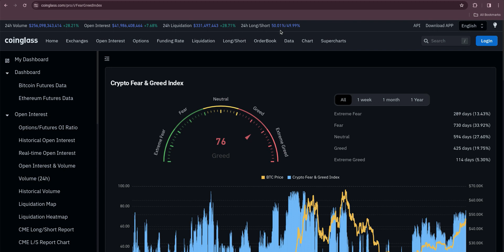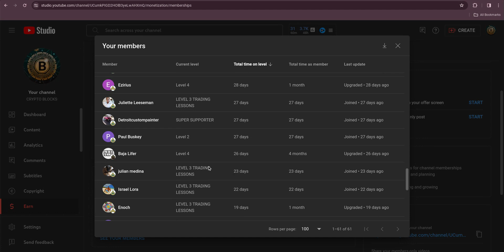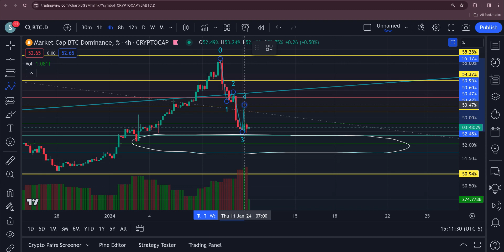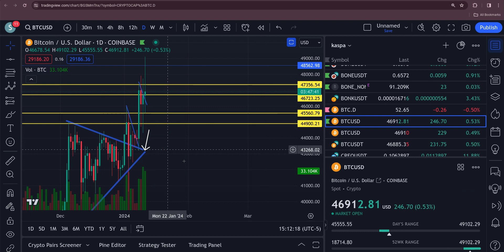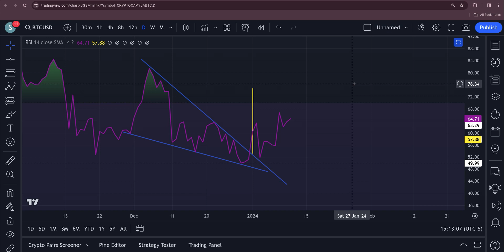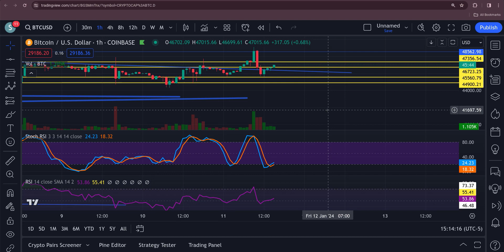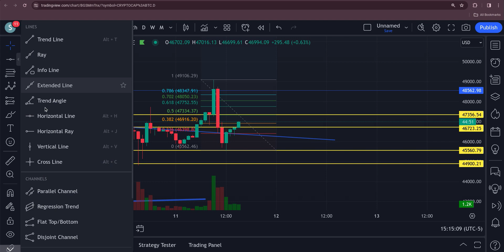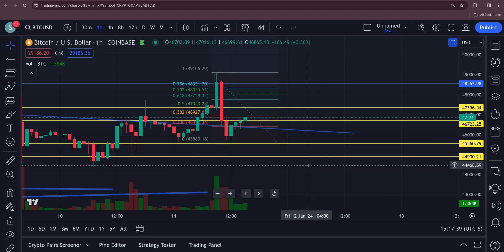BITCOIN BTC HIT .618 FIB LEVEL....BTC DOMINANCE DROPPING.....ALTCOINS EXPLODING !!!!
MEXC FUTURES   mexc-1fq4R